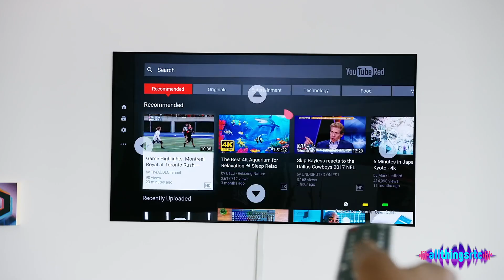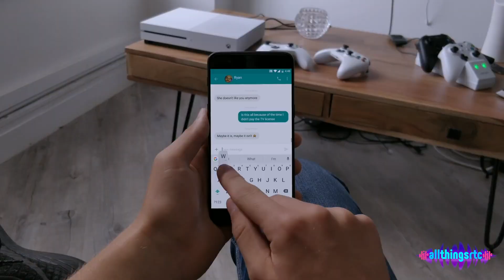AllThingsRTC - The Premier RTC Event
Real-time communication (RTC) technologies are profoundly transforming our lives and bridging the physical and virtual world. Coupling RTC with emerging technologies such as 5G, AI, and VR/AR, developers and businesses around the world are inventing new human experiences that not been possible before. Join the discussion at AllThingsRTC and be part of the community that is shaping real-time digital engagement.

AllThingsRTC will focus on addressing the real world challenges that developers and product owners face in RTC. We'll discuss the current state of the industry and how RTC technology will define the future. Some of the industry’s most respected innovators and practitioners will also share their successful use cases and the technical and business challenges they have had to overcome.